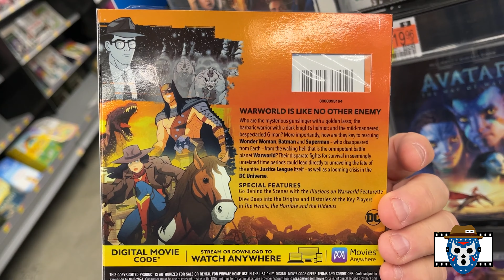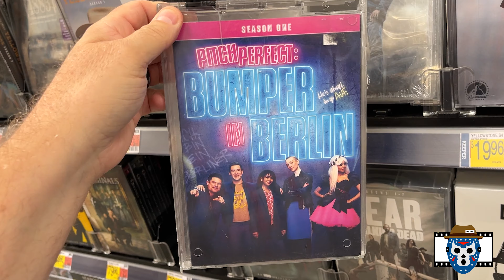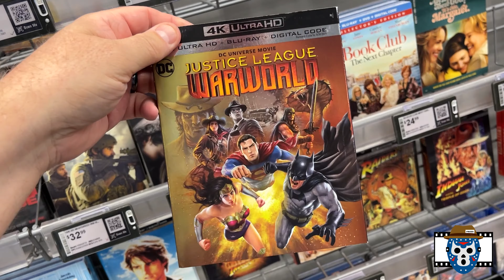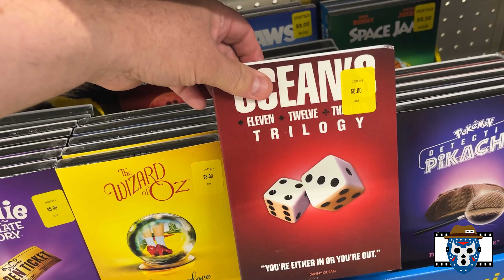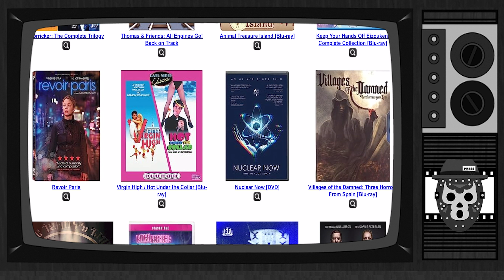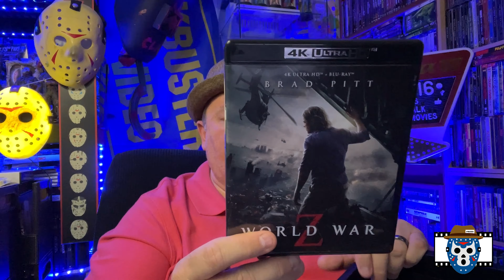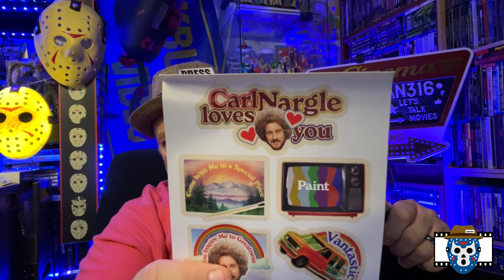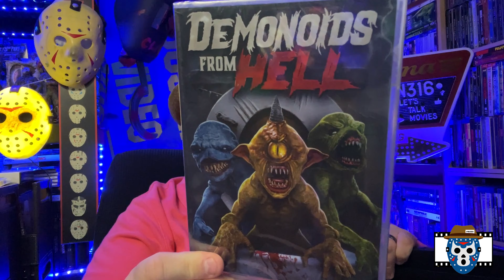WEEKLY BLU RAY & DVD New Movie Hunt JULY 28, 2023 - ANOTHER WALMART STEELBOOK? Freddy Krueger?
This video features my most recent searches at Walmart, Best Buy, and Target plus online stores for new physical media releases.  Is there anything else worth buying this week?  Watch to the end to find out if I bought anything this week.

LET'S GO!!!

0:00 Intro
0:52 Store Hunts
10:26 Movie Haul